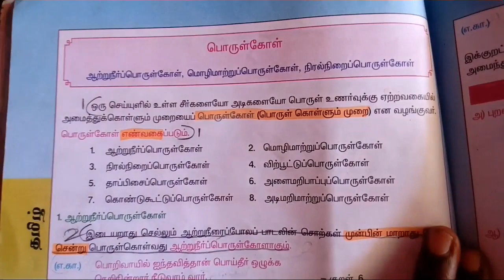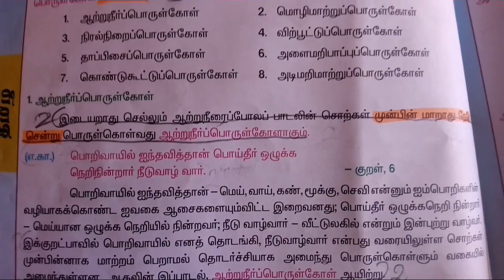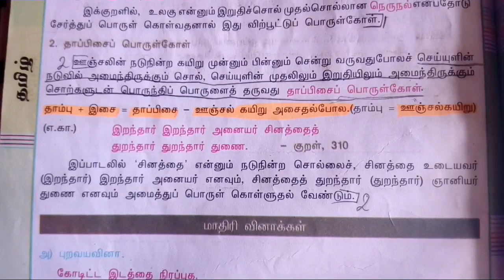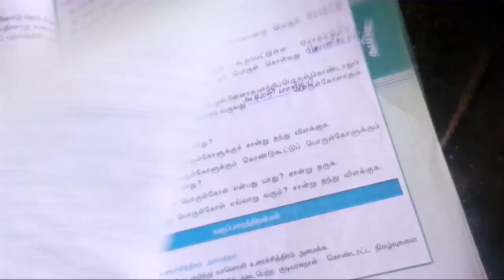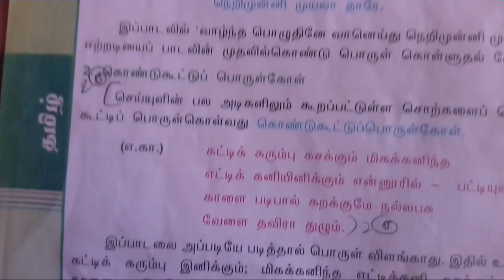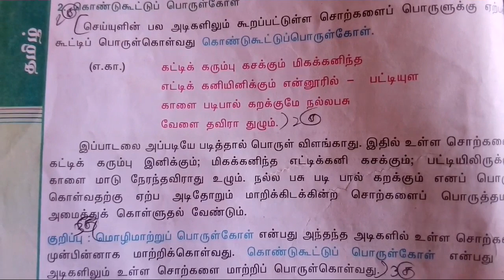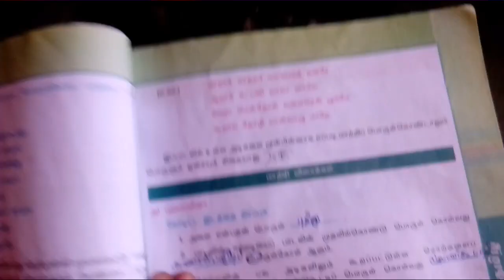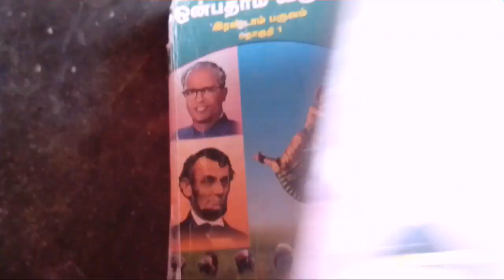Tnpsc Gr 2-பொருள்கோள் பற்றிய முழுபதிவு